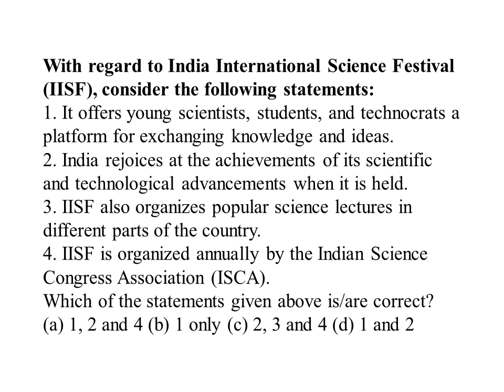India International Science Festival (IISF)